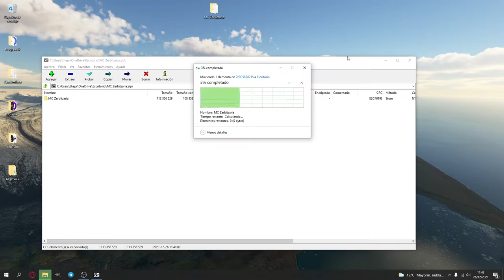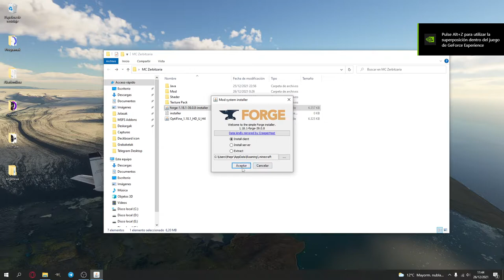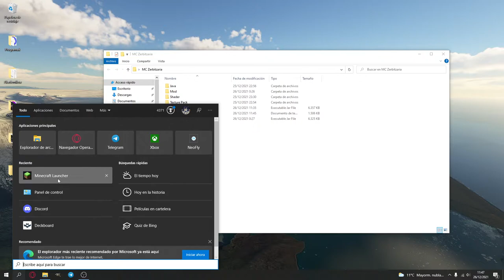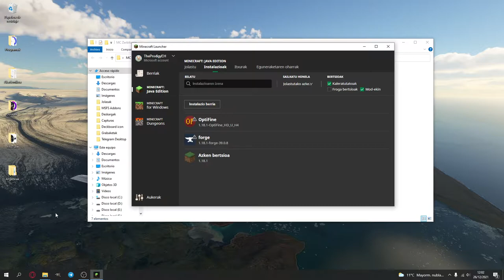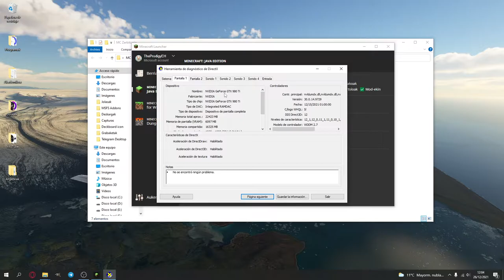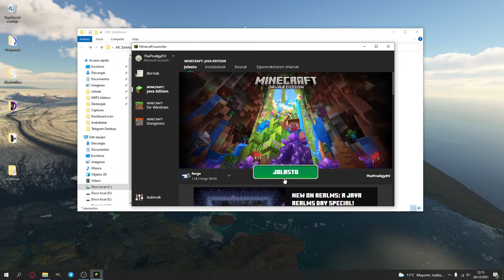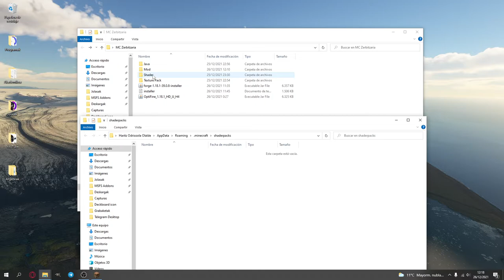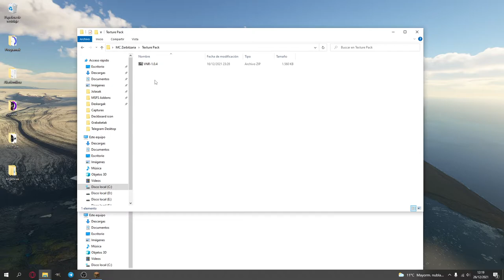Minecraft zerbitzarirako mod, shader eta texture pack-en instalazio gida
Denbora markak:

0:00 - Introa
0:35 - Artxiboen instalazioa
5:09 - Launcher-aren konfigurazioa
7:49 - Txartel grafiko eta RAM memoriaren identifikazioa
11:01 - Minecraft-en exekuzio ta konfigurazioa
17:24 - Mod, shader eta texture pack-en erakustaldi proba
25:26 - Zerbitzarira sarrera